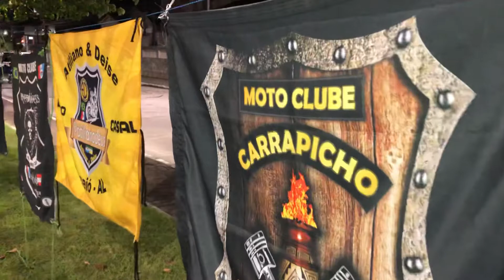DIA DO MOTOCICLISTAS. PENEDO/AL. 27/07/2022.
No dia do Motociclista comemoramos nosso dia em Penedo/AL. Damos um passeio pelas principais ruas da cidade, e paramos no espetinho da Quitéria para um churrasquinho e um refrigerante. Prof° Atiliano & Deise.